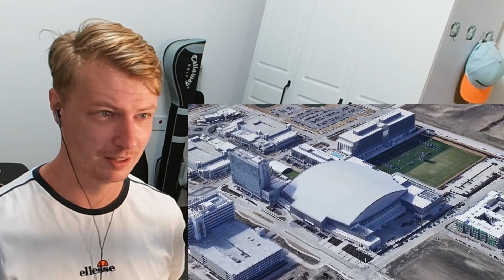THESE HIGHSCHOOL FOOTBALL STADIUMS ARE INSANE! (BRITISH REACTION)